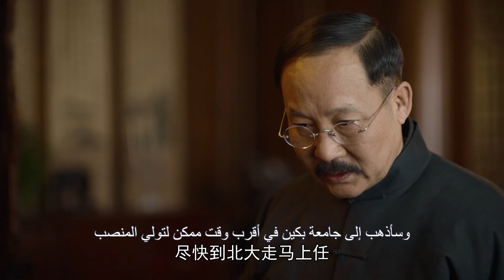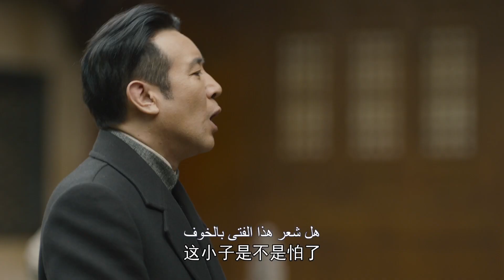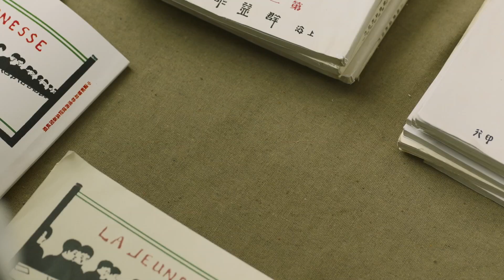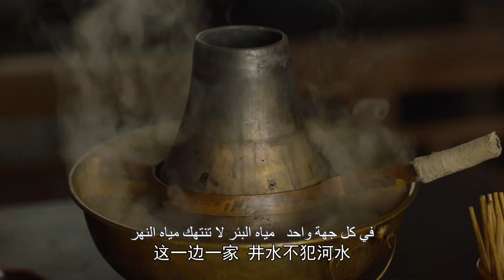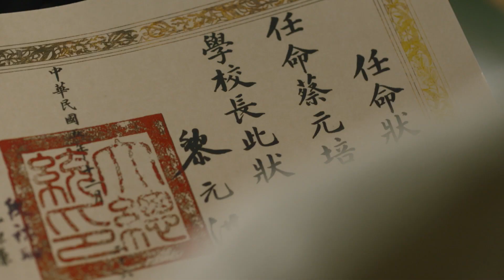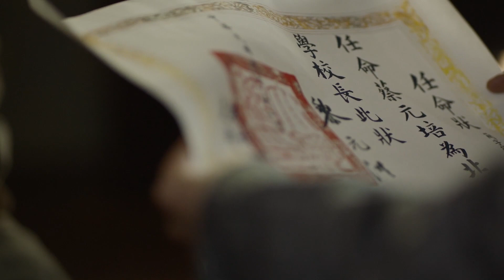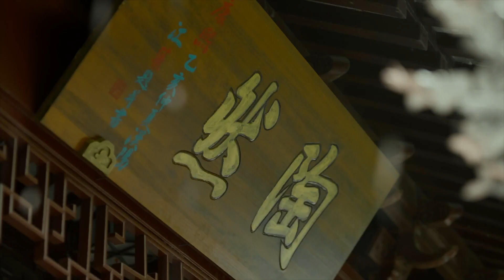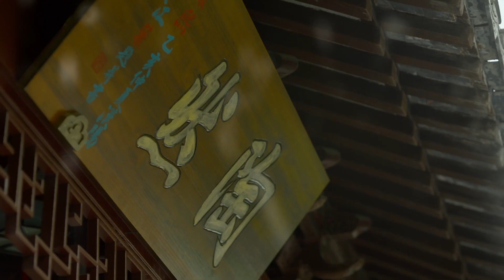عصر الصحوة-05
Welcome to CATV, a commercial satellite TV station headquartered in Dubai, U.A.E. Our satellite signal covers 22 Arab countries and regions in West Asia and North Africa, with a viewer base of nearly 500 million people.
We broadcast in Arabic and Chinese, offering a range of programs including Chinese documentaries, food exploration, Chinese learning, premium interviews, city introductions, and more. In addition, we have been licensed from copyright agencies such as Linmon Films and SG Culture Media to broadcast excellent Chinese films and TV dramas in Arabic, including family dramas, comedies, modern dramas, and costume dramas.